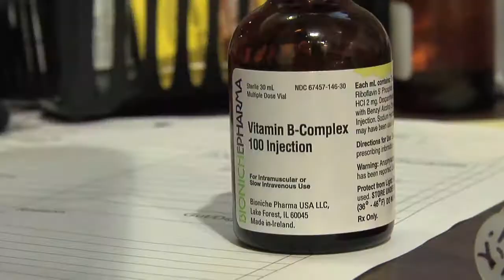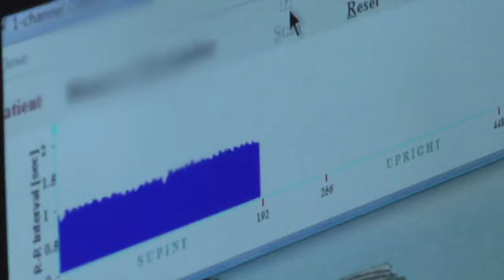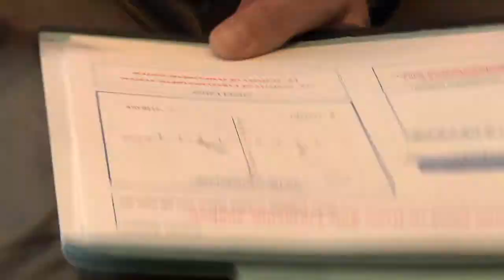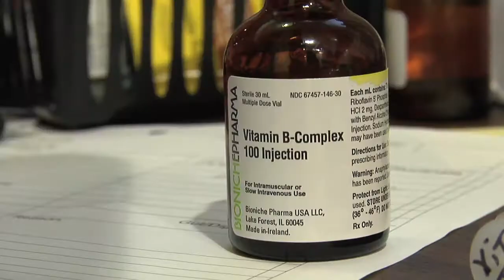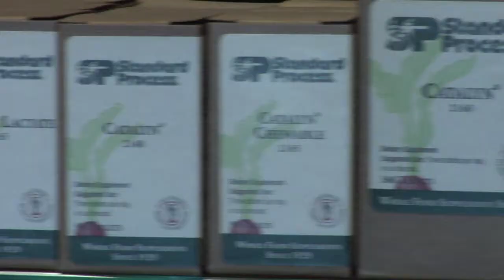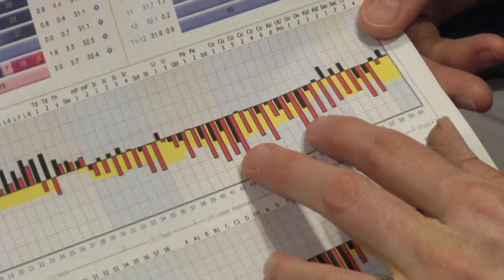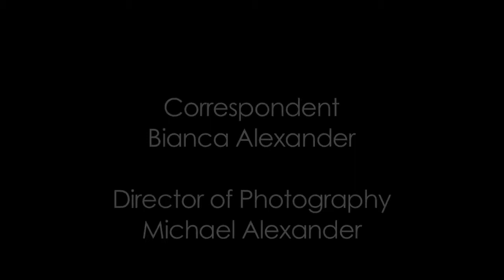TRUE WELLNESS: EUROPEAN BIOLOGICAL MEDICINE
At a time when conventional health care is failing many Americans, patients in record numbers are turning to alternative medicine for answers.  On this episode we visit one Pennsylvania clinic that is seeing remarkable results for its patients.